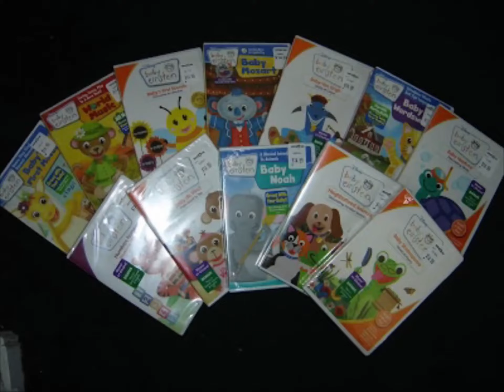Baby Einstein JEDIBEAR promo